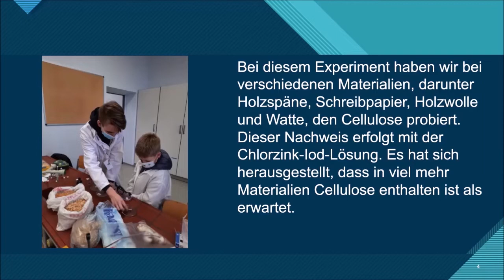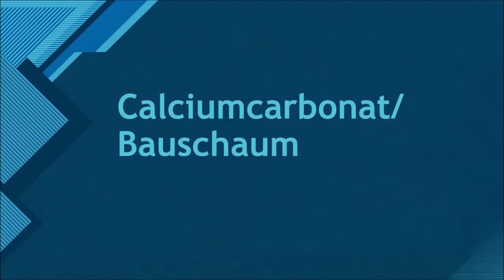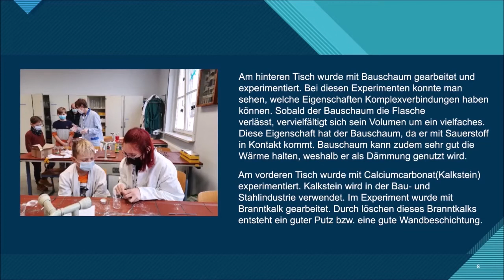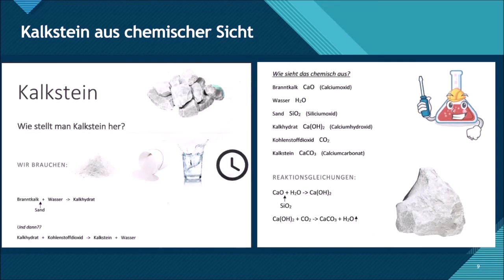CH2022 Bob Baumeister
Chemie präsentiert mit Bob dem Baumeister was hier am Julius-Motteler-Gymnasium - Tag der offe Tür 2022 - digital